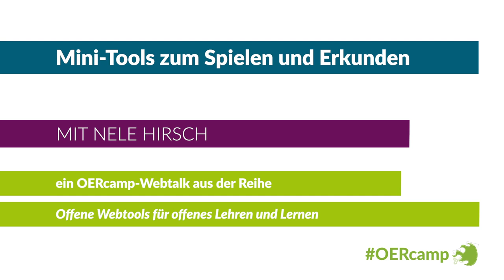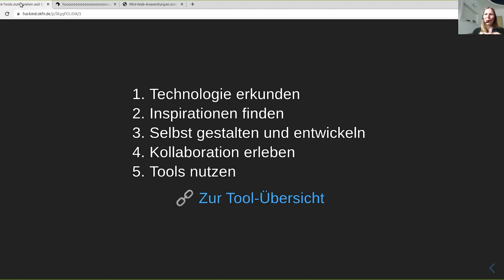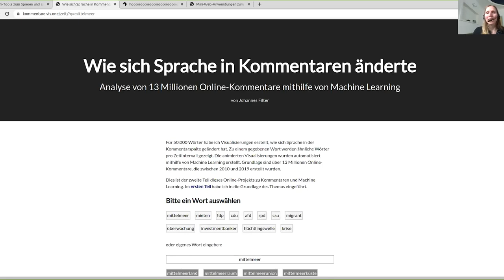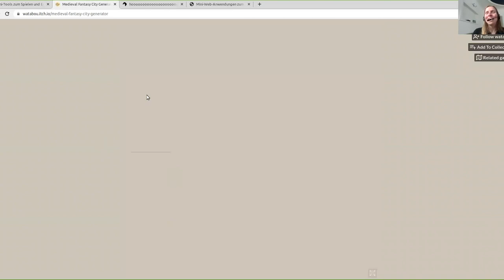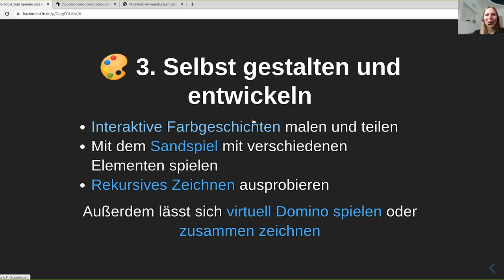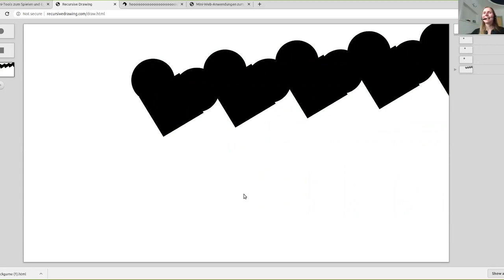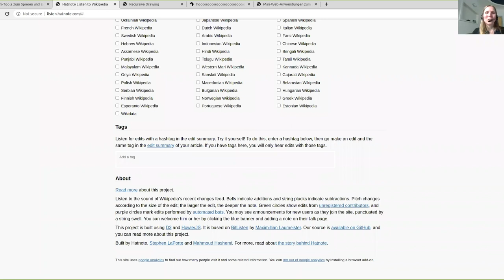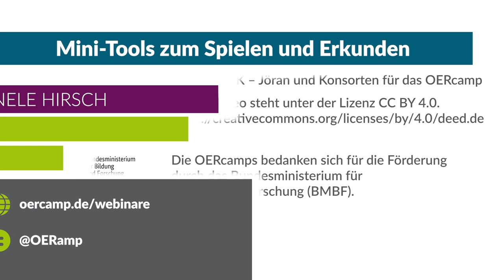Mini-Tools zum Spielen und Erkunden | ein OERcamp-Webtalk mit Nele Hirsch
Mini-Tools zum Spielen, Erkunden und Teilen

Ein Video von Nele Hirsch für die OERcamp-Webtalks im Frühjahr 2020. Zusätzliche Materialien, das Video zum Download und Lizenzhinweise

Das Video ist Teil der Reihe „Offene Webtools für offenes Lehren und Lernen“. Alle Folgen